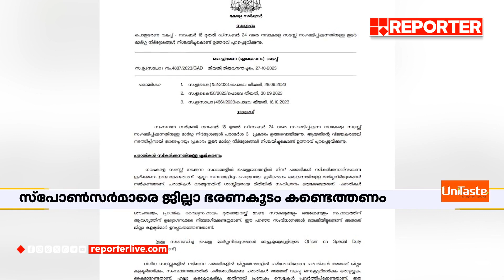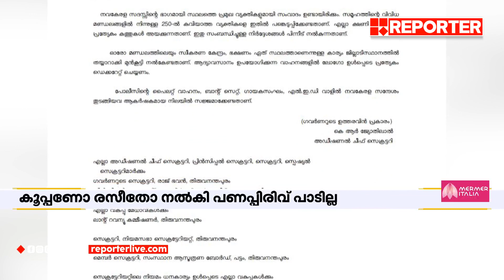നവകേരള സദസ് നടത്തിപ്പിന് പണപ്പിരിവ് വേണ്ടെന്ന് സര്‍ക്കാര്‍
നവകേരള സദസ് നടത്തിപ്പിന് പണപ്പിരിവ് വേണ്ടെന്ന് സര്‍ക്കാര്‍ | Kerala Government

With Regards
Team RBC